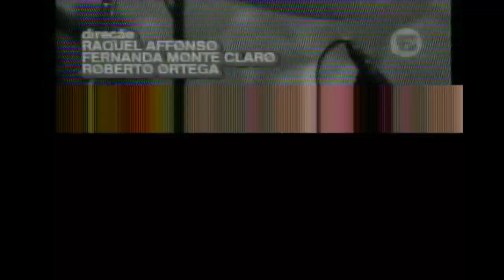Borderlinerz - "Black Diamond" (ao vivo no Gordo a Go-Go)